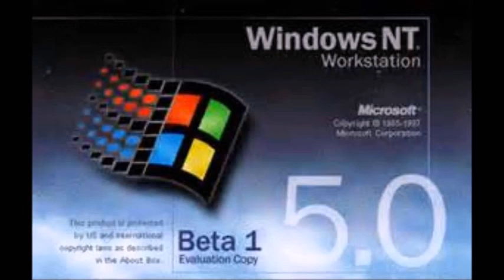Nuance Daniel Installs Windows NT 5.0 On Oddcast Daniel's Computer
This is a sequel to Nuance Daniel Installs Windows 10 Meanie Edition On Oddcast Daniel's Laptop.

WARNING: Uncensored mild and medium language, so not recommended for minors under 13.